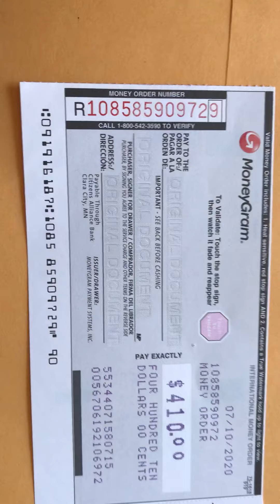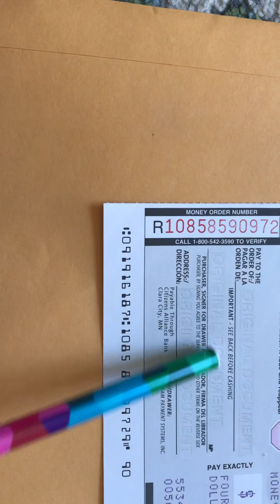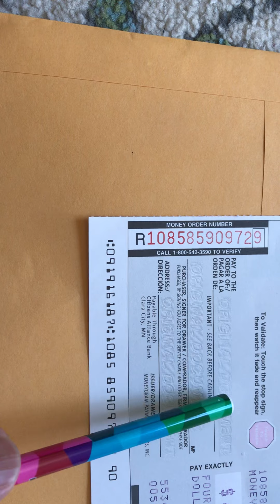Money Order form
How to fill Money Order